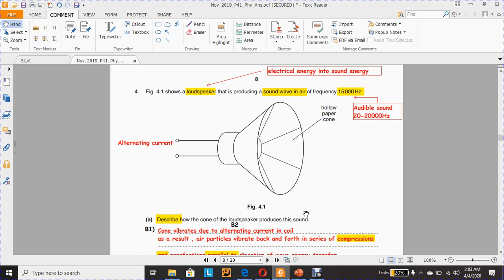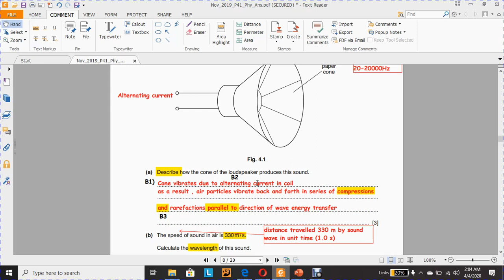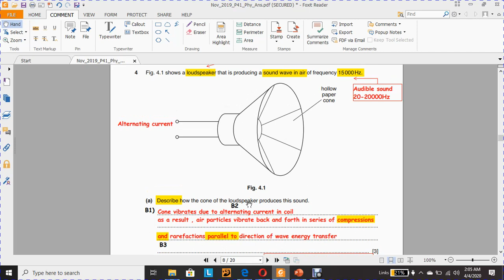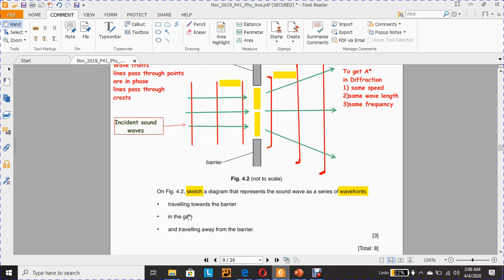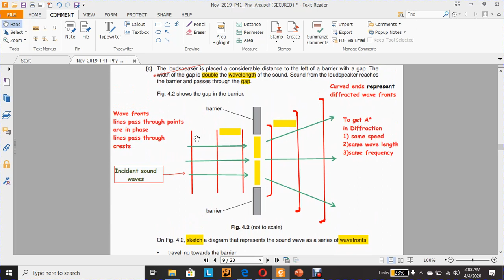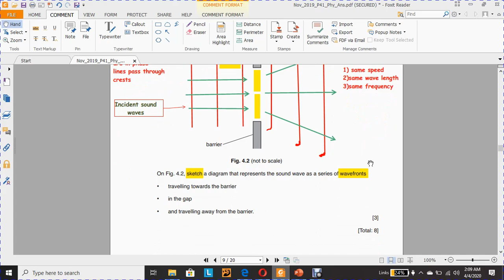IGCSE Physics Paper 4 - November 2019 - 0625/41/N/19 Q4 SOLVED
Cambridge IGCSE Physics Past Paper 0625/41/N/19 Solved/Model Answer/Mark Scheme
November 2019 IGCSE Physics Paper 4 Solved & Model Answer
MUST WATCH before your exam!!!